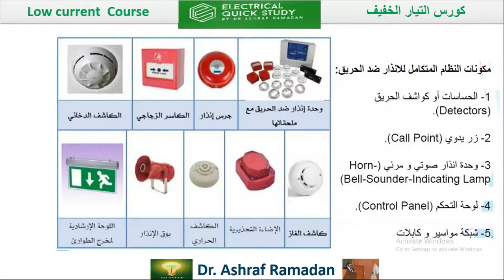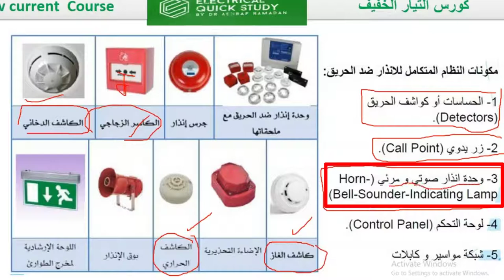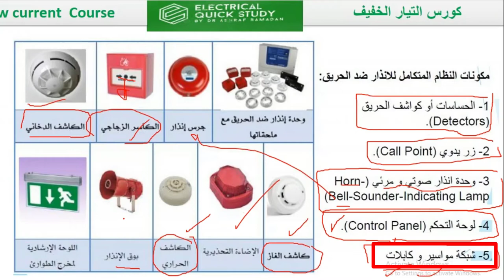شرح مكونات نظام انذار الحريق المتكامل Fire Alarm System part 3